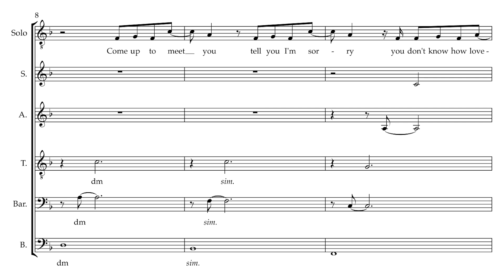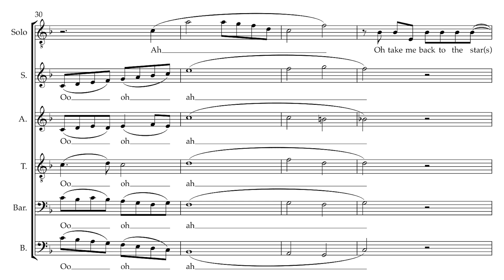The Scientist (short a cappella arrangement)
The Scientist (opb. Coldplay), an original a cappella arrangement that I wrote recently. Apologies for the vocal quality, my I had to record this today and my voice wasn't doing so great, but it let me get that F at the end! I'll probably rerecord this later and maybe make it into a full arrangement. Enjoy!